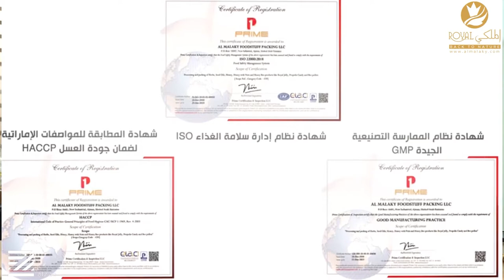Ibrahim Al Masri, General Relations Manager Almalaky Royal AFZ Business Partner